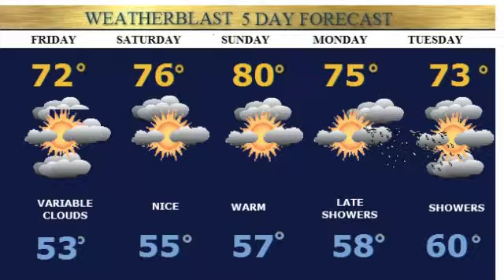Weatherblast Forecast Updated on 6/5/14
Rainy cool today 50s.